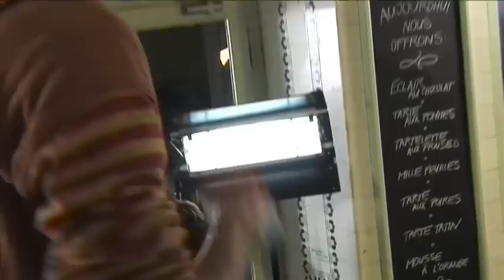PATISSERIE Making of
Making of music video for electro band Cartonnage.
Made by AJP Production.